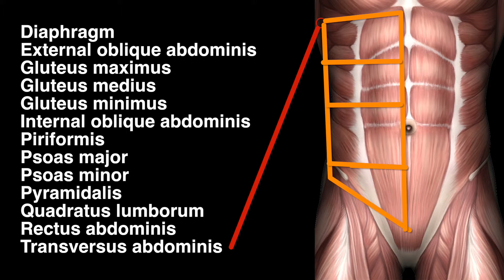Abdominal and Gluteal Muscles - Locations - Black Background